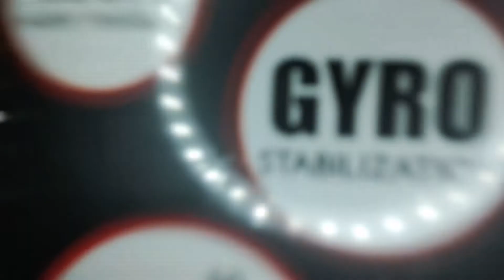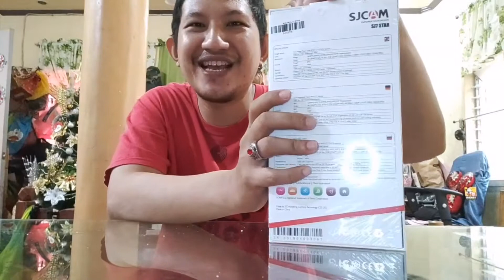SJCAM Sj7 Star for VLOG CAM?